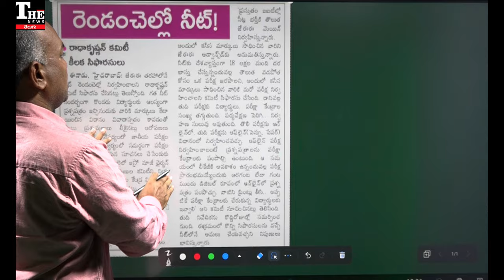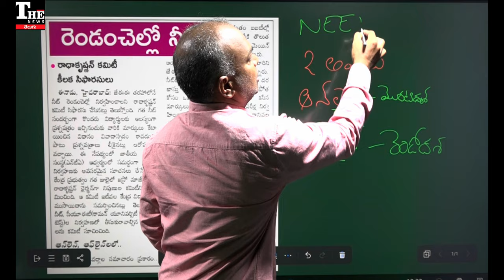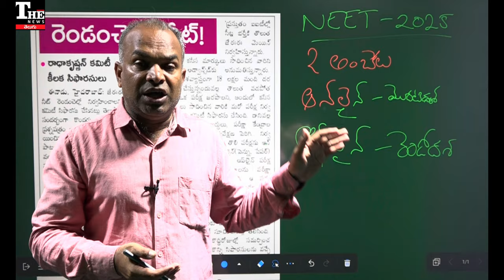నీట్ ఎగ్జామ్ పాట్రన్ మారుతోంది.. స్టూడెంట్స్, పేరెంట్స్ చూసుకోండి!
నీట్ పరీక్ష పేపర్ మారుతోంది. రెండు దశల్లో నిర్వహించాలన్న ప్రతిపాదన వచ్చింది. ఆన్ లైన్ తో పాటుగా ఆఫ్ లైన్ గురించి పరిశీలిస్తున్నారు. ఎన్టీయే ఇంకా తుది నిర్ణయం తీసుకోలేదు.